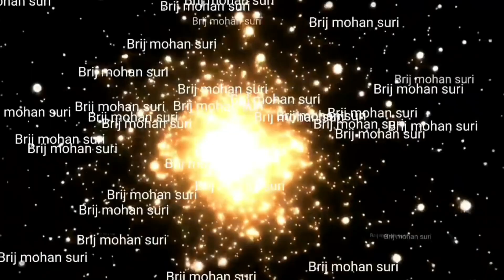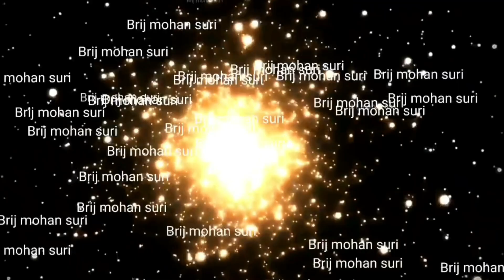23 december बुधवार का उपाय नोकरी व्यापार में तरक्की देगा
navgrah mantra,
navgrah chalisa,
navagraha mantra,
navgrah puja,
navgrah mandir,
navgrah banane ka tarika,
navgrah bracelet,
navgrah banana,
navgrah vedi,
navagraha bhajan,
navgrah channel,
navgrah chowki,
navgrah chalisa fast,
navgrah devta,
navgrah dal,
navgrah dosh nivaran mantra,
navgrah daan,
navgrah gayatri mantra,
navagraha gayatri,
navgrah havan,
navgrah hindi,
navgrah images,
navgrah name in hindi,k
navgrah jyotish,
navgrah jap
Lal kitab
indian astrologer
Best astrologer
No one astrologer
Top Astrologer
Hindi astrologer
Indian Astrology
Indian pandit
Best Astrologer
TopAstrologer
aaj ka horoscope,
aaj ka horoscope in hindi,
aaj ka horoscope in urdu,
aaj ka horoscope hindi mai,
aaj ka horoscope kumbh rashi,
aaj ka horoscope rashifal,
aaj ka horoscope tula rashi,
aaj ka horoscope urdu main,
aaj ka hora,
aaj ka horan,
aaj ka hora chart in hindi,
aaj ka shukra hora,
aaj ka haruf,
aaj ka single haruf,
faridabad satta haruf aaj ka,
aaj ka solid haruf,
aaj ka satta haruf,
aaj ka single haruf faridabad,
aaj ka hero ka natak,
aaj ka hero kaun hai,
aaj ka hero ka episode,
aaj ka hero ka serial,
aaj ka hero ka shakti,
aaj ka hero ka maut,
aaj ka hero ka news,
aaj ka hero kaun mara,
aaj ka hero movie,
aaj ka hero manish,
aaj ka hero movie south,
aaj ka hero movie full hd,
aaj ka hero mar gaya,
aaj ka hero full movie,
aaj kaun sa hero ka maut hua,
aaj ka harup,
aaj ka harup kya hai,
aaj ka haruf disawar,
gali ka harup aaj ka,
aaj ki ghaziabad ka harup,
aaj ka hora muhurat,
aaj ka hero 2aaj ka rashifal,
aaj ka rashifal assamese,
aaj ka rashifal acharya indu prakash,
a aaj ka rashifal,
aaj ka rashifal by santosh santoshi,
aaj ka rashifal b naam ka,
b name ka aaj ka rashifal,
aaj ka rashifal cancer,
aaj ka rashifal channel,
aaj ka rashifal cartoon,
c naam ka rashifal aaj ka,
aaj ka rashifal dheeraj midha,
d naam se aaj ka rashifal,
aaj ka rashifal for makar rashi,
f naam ka rashifal aaj ka,
aaj ka rashifal guruji pawan sinha ke sath,
aaj ka rashifal hindustan,
aaj ka rashifal h,
aaj ka rashifal kya h,
h naam wale ka aaj ka rashifal,
k naam walo ka aaj  ka upay brij mohan suri,

aaj ke din ka upay,
aaj ka surya grahan ke upay,
aaj ke grahan ka upay,
aaj ka grahan upay,
aaj ka jyotish upay,
brij mohan ka aaj ka upay,
aaj karne ka u
aaj ka maha upay,
mithun rashi aaj ka upay,
aaj ka rashifal aur upay,
aaj ka rashifal upay,
tula rashi aaj ka upay,
vrishchik rashi ka aaj ka upay,
aaj saaf karne ka upay,
suri aaj ka upay
Brij mohan suri